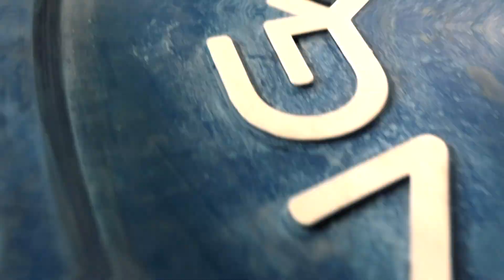What If You're Not Strong Enough?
Worried that you aren't seeing new gains every day, or keeping up with all your Crossfit friends' PRs?  That's not what it's all about!  Let PK walk you through the importance of putting in the effort and lifting at your own level, not setting world records.